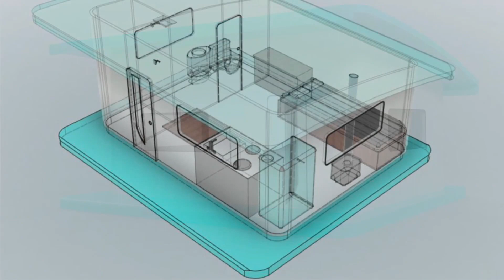Futuro Houses FH200 Tiny House 2023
Why Futuro Houses is Better!​

Made from 100% molded fiberglass with honeycomb core center and coated with highest quality marine gelcoats. 100% Molded Fiberglass and Absolutely NO WOOD!!

“Zero wood” in the construction, does not corrode, rot, mold, smell or deteriorate.

Easy to assemble floor, walls, roof, and install electrical, plumbing, appliances, and furnishings through-bolted with stainless steel fasteners.

Available multi-colored gelcoats for easily identifiable units in a housing community.

Durable, easy to clean and sanitize, use hose to wash the interior and exterior, making it easy to change occupants.

Plug-n-play wiring harnesses for electrical and easy to install plumbing kits.

FH200 Tiny House will accommodate one person and includes:

- Living Room
- Couch/bed combination
- Desk
- Wood burner, propane, or electric heater
- Air conditioner (12-volt)
- Kitchen
- Refrigerator
- Stove
- Sink
- Fold down table
- Bathroom
- Toilet, sink, and shower
- Closet (cloths or storage)

All models will have optional rain water harvesting and solar options for complete self sustaining living!

Dimensions: 19'6" Length x 12' Wide x 9' High

Become a Futuro Houses Dealer and start making you money with these cool houses.

100% Molded Fiberglass and Absolutely NO WOOD!!

Futuro Houses
1148 East 222nd Street